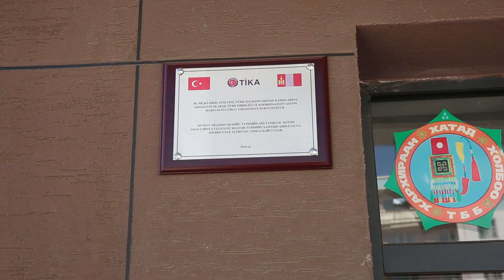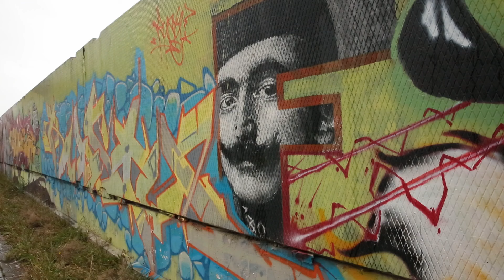dostluk karavani mogolistan 1